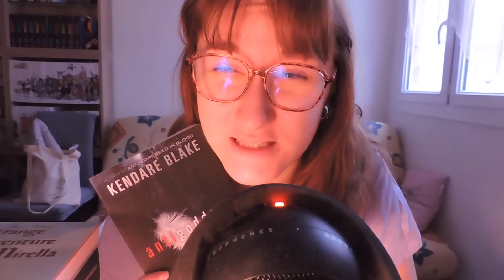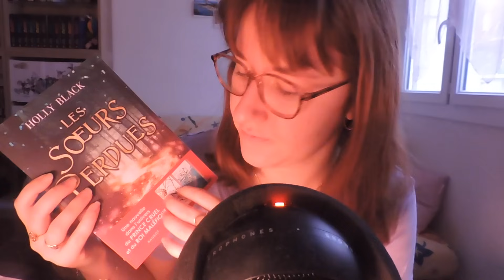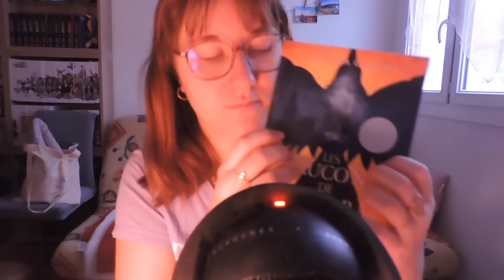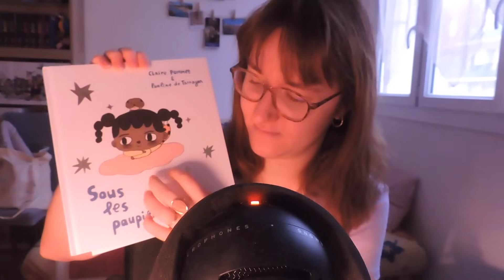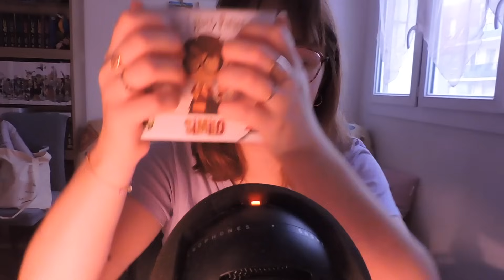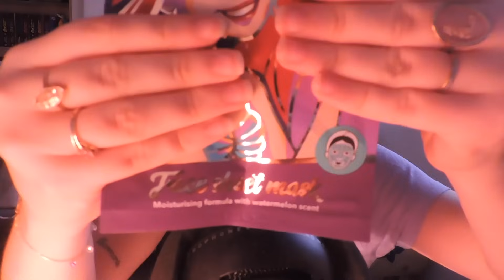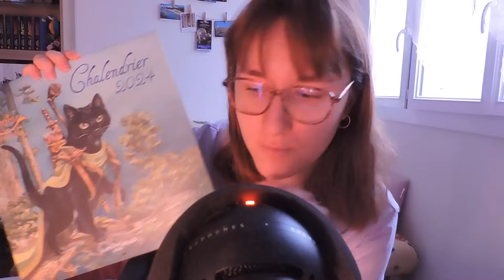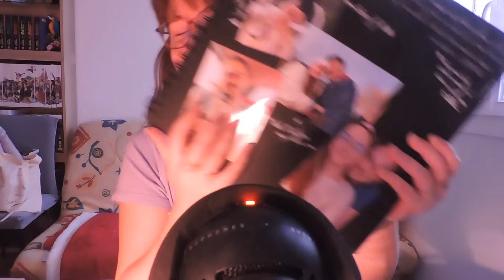ASMR FR 💤 Mes cadeaux d'anni-Noël : édition 2023 🎁 🎁 (multi déclencheurs)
!! HD ET ÉCOUTEURS TRÈS RECOMMANDÉS !!

Coucou mes petits coquillages 🐚 🐚  (déroulez la barre de description si vous voulez plus d'infos !)

Bienvenue sur ma chaîne ASMR. Qu'est-ce-que c'est ? Et bien, le terme ASMR signifie Autonomous Sensory Meridian Response et désigne une sensation agréable pouvant être provoquée par un stimulus sensoriel (bref, c'est cool).

Je poste une nouvelle vidéo tous les mercredis à 21h (ou plutôt quand je peux hihi) : des roleplays, des vidéos 100% déclencheurs, du blabla, des vidéos crimes, des vidéos sur l'astrologie etc... Si ce genre de vidéos vous intéresse, n'hésitez pas à vous abonner 😊

L'ASMR m'aide au quotidien à combattre mes insomnies. Avec mes vidéos, j'espère donc parvenir à vous relaxer et même peut-être à vous endormir 😴

PS : N'hésitez pas à mettre vos suggestions, vos retours et vos envies de futures vidéos en commentaires, j'adore vous lire !

xxxxxxxxxxxxxxxxxxxxxxxxxxxxxxxxxxxxxxxxxxxxxxxxxxxxxxxxxxxxxxxxxxxxxxxxxxxxxxxxxxx

Je m'appelle : Lisa 👩
J'ai : 25 bougies 🎂
Je suis : une sirène 🧜‍♀️ (mais faut pas le dire)
J'adore : le chuchotement 🗣️

Je filme avec : Nikon Coolpix P530 📷
Je monte avec : iMovie 💻
J'enregistre avec : Blue Snowball 🎙️